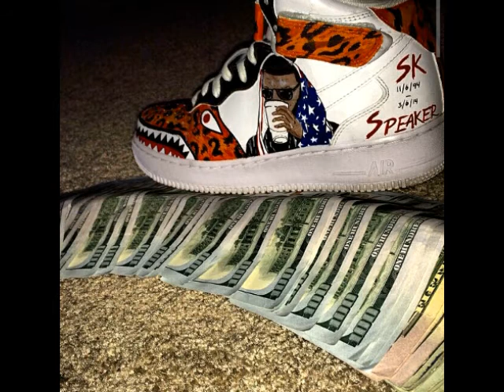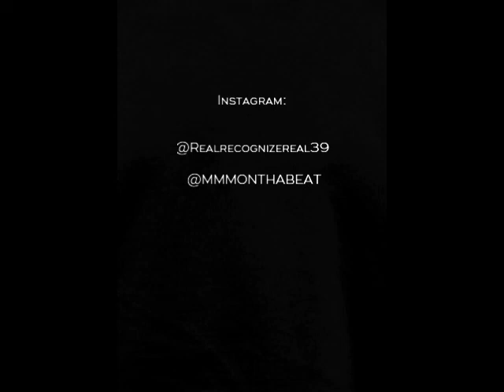Speaker Knockerz Type beat Count Rackz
PROD BY.@MMMONTHABEAT
Serious Inquiries Only, No Bullshit